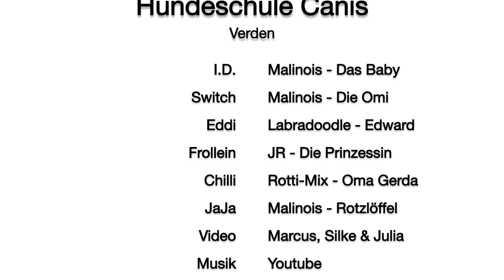der Hund als Schirmständer - Hundeschule Canis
Diese Videos richten sich in erster Linie an die Kunden unserer Hundeschule. Wir möchten ihnen die Möglichkeit geben ihre Hunde mit Tricks, Beschäftigung und Erziehungstips zuhause auszulasten.

Während der Kontaktsperre veröffentlichen wir jeden Tag um 15 Uhr ein neues Video für euch.
Solltet ihr Wünsche haben schreibt es uns in die Kommentare und wir versuchen es umzusetzen.

Unser Frisbeebuch
Unser Frisbeebuch (1. Auflage)